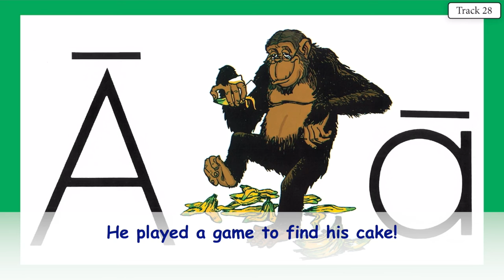AGING APE 27 VOCAL WITH LYRICS KINDERGARTEN WITH ACE AND CHRISTI LETTER SOUND